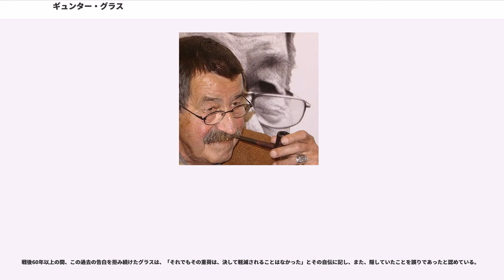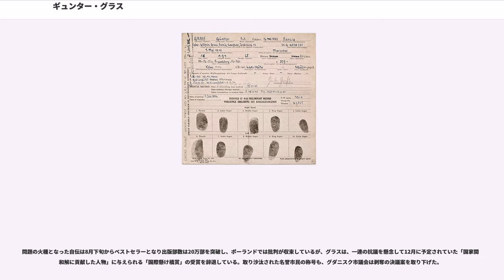ギュンター・グラス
ギュンター・グラス（Günter Grass, 1927年10月16日 - 2015年4月13日）は、ドイツの小説家、劇作家、版画家、彫刻家。代表作に『ブリキの太鼓』など。1999年にノーベル文学賞受賞。

ギュンター・グラスはダンツィヒ（現ポーランドのグダニスク）で生まれた。父はドイツ人の食料品店主、母は西スラヴ系少数民族のカシューブ人。当時、ヴェルサイユ条約によりドイツから切り離され、国際連盟の保護下に形式上独立国だったダンツィヒ自由市で、ドイツとポーランドをはじめとする様々な民族の間で育ったことが、その後のグラスの作品に大きく影響することになった。

15歳で労働奉仕団・空軍補助兵を務め、17歳で武装親衛隊に入隊した後、敗戦を迎え、米軍捕虜収容所で半年間の捕虜生活を送る。その後、デュッセルドルフで彫刻家・石工として生計をたてながら美術学校に通い、詩や戯曲なども書く。1958年には朗読による作家・批評家同士の作品発表の場「47年グループ」で才能を認められ、1959年発表の長編小説『ブリキの太鼓』で一躍有名作家となった。

作家・評論家とも活発な交友を持ち、グラスを高く評価した著名人にウーヴェ・ヨーンゾンやマルセル・ライヒ＝ラニツキ、ハンス・ヨアヒム・シェートリヒなどがいる。政治家とも交流が深く、のちのヴィリー・ブラント政権で大蔵大臣、経済大臣を兼務したカール・シラー()が西ベルリン市経済大臣を務めていた当時（1966年）に、「税金を追加請求されてしまったのだが、西ドイツの記者のインタビューに答えるのは市のためでもあるので、これを労働時間と見なして3年前に遡り、3万マルクを基礎控除してほしい」という私的な請願書を贈ったこともある（朝日新聞社「論座」2007年1月号」）。

その作風は非現実的な奇怪さと、詳細なデータに裏付けられた現実性の両方が同居する特異なもので、作品の発表ごとに物議をかもしている。その一方で、ドイツ社会民主党の応援など積極的な政治活動でも知られている。1990年のドイツ再統一の時には、「ドイツは文化共同体としてのみ統一をもつべきだ」、と政治的統一には徹頭徹尾反対を唱えたことが大きな議論を呼んだ。1999年にはノーベル文学賞を受賞した。また2002年に起こったアメリカのアフガニスタン侵攻を「文明にふさわしくない」と述べ、武力をもって武力を制するやり方を批判した。

2006年8月12日、17歳の時にドレスデンでナチ党の武装親衛隊に入隊していた過去を自ら明らかにして大きな波紋を呼んだ（「武装親衛隊所属の告白」節で後述）。

主な作品に、ダンツィヒ三部作といわれる『ブリキの太鼓』『猫と鼠』『犬の年』や、フェミニズムを料理と歴史から描いた『ひらめ』、20世紀の百年それぞれに一話ずつの短編を連ねた『私の一世紀』などがある。

『蟹の横歩き』（2002年）では、1945年の「ヴィルヘルム・グストロフ号事件」を題材にし、同避難船上で生まれた父と、ネオナチであるその息子を描いている。

2014年1月、小説の創作活動からの引退を表明した。

2015年4月13日死去。87歳没。

78歳を迎えた2006年8月、自伝的作品『玉ねぎの皮をむきながら』において、第二次世界大戦の敗色の濃い1944年11月、満17歳でもって志願の許される武装親衛隊（陸軍・海軍・空軍は義務兵役年齢に達していないと入隊できない）に入隊、基礎訓練の終了を待って1945年2月にドイツ国境に迫るソ連軍を迎撃する第10SS装甲師団に配属され、同年4月20日に負傷するまで戦車の砲手として務めた過去を数ページに亘り記述した。同月11日付け日刊紙フランクフルター・アルゲマイネのインタビューで、この記述を事実と言明した。この言明はドイツ国内に大きな波紋を呼び、国際的に広く報道された。大手ニュース週刊誌デア・シュピーゲルも同15日付で、米軍文書からその事実を確認したと報道している。

自伝は注文が殺到したため、公刊予定を前倒しし同16日、ドイツ、オーストリア、スイスで出版されたが、ポーランドの元大統領レフ・ヴァウェンサ（レフ・ワレサ）や与党法と正義が名誉市民の称号返上を求め、グラスの出生地グダニスク市から説明要請を受けている。またドイツのグラビア週刊誌は表紙...